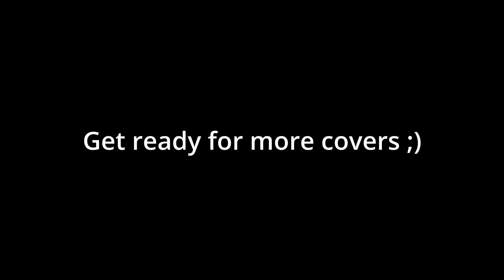Vocal Cover | Lamb of God | Contractor Breakdown Demo (One Take)